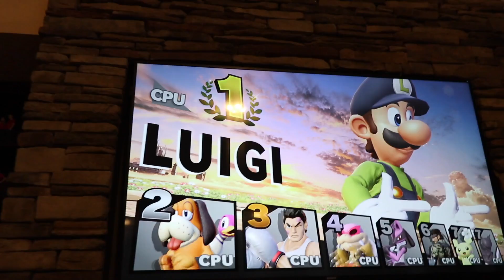LETTING A GAME DECIDE WHAT WE..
This was fun!! We should do this again but for an entire day on every decision we have to make!